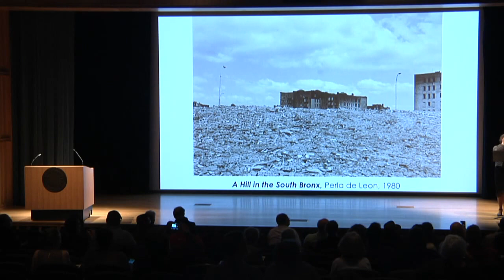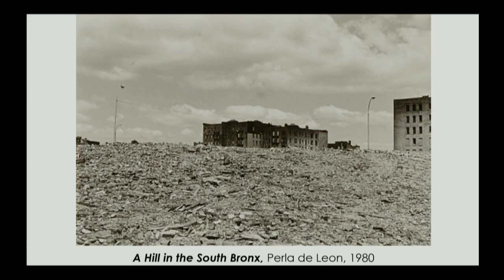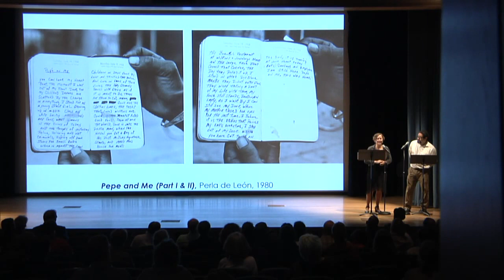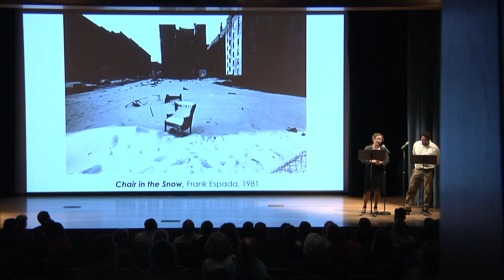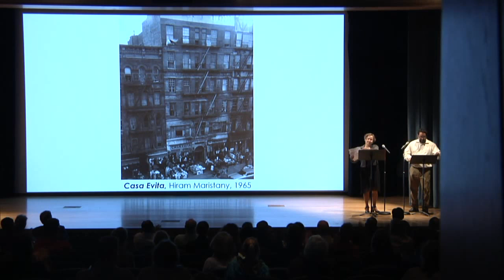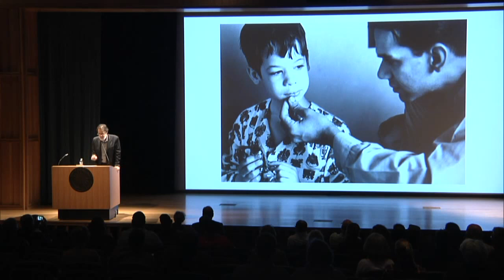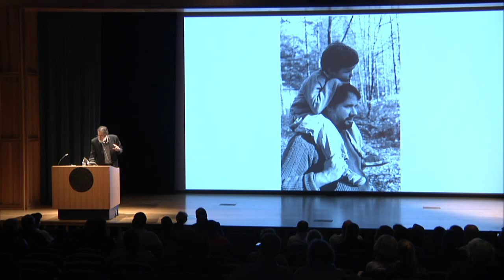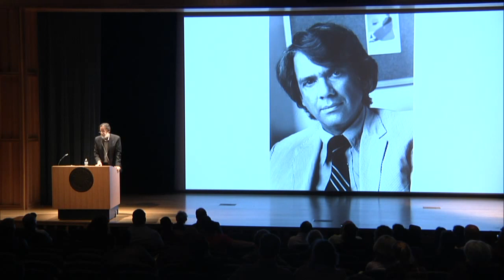Down these Mean Streets Poetry Reading